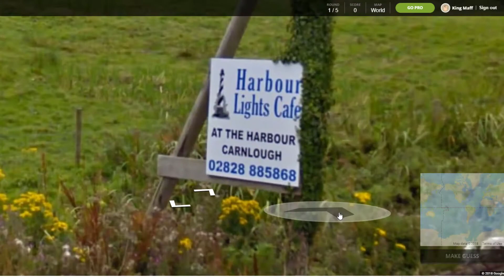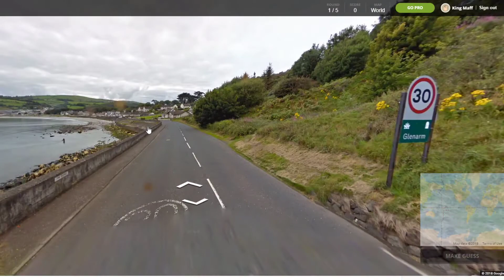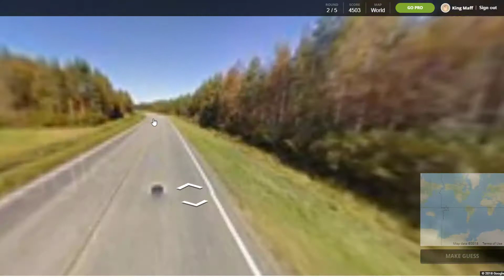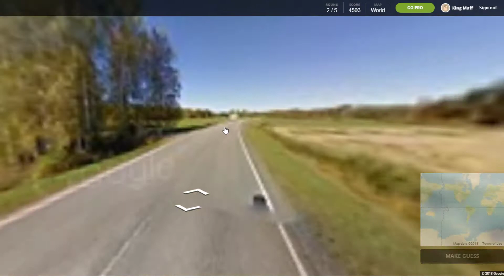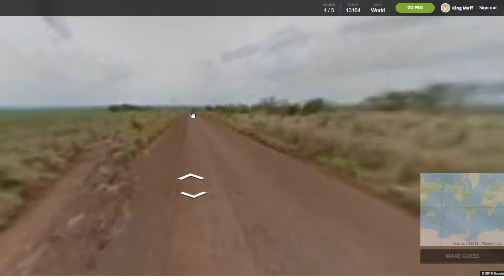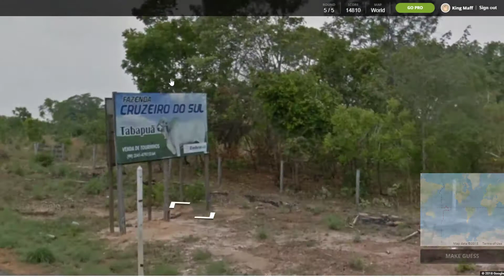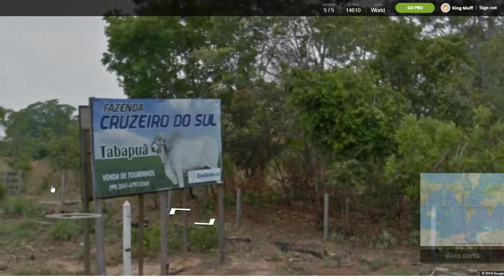Geoguessr - WHAT A GOOD GUESS!!!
Sorry again for the late upload, Im a terrible person